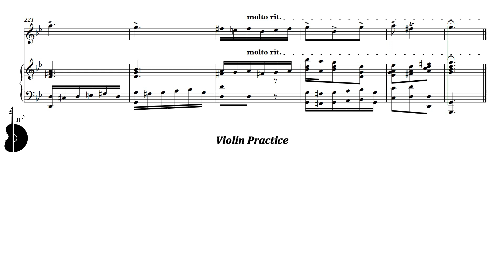Suzuki Violin Book 5 | Concerto in G minor - 3rd movement - Allegro | Piano Accompaniment | PPM = 65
Suzuki Violin Book 4 |  Concerto in G minor - 3rd movement - Allegro | Piano Accompaniment | PPM = 65

Suzuki Violín Libro 4 | Concierto en SOL menor - 3er movimiento - Allegro | Acompañamiento Piano | PPM = 65

▶️ Playlist of this song in different pulse:
▶️ Lista de reproducción de este tema en distintos pulsos:

⚠️ Report link / Reportar enlace:
📀 Suggestion? Write here: